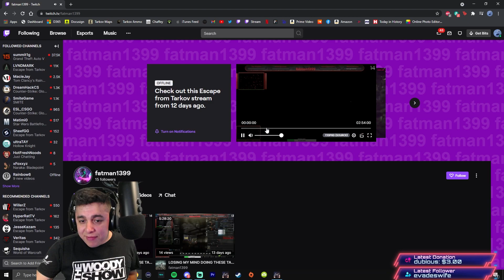Pre-Wipe Shenanigans! | Escape From Tarkov